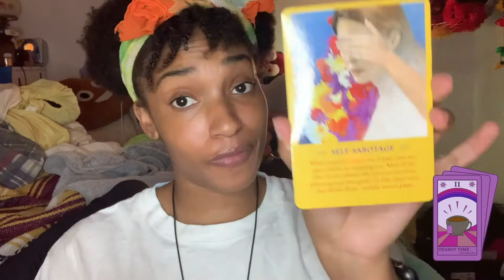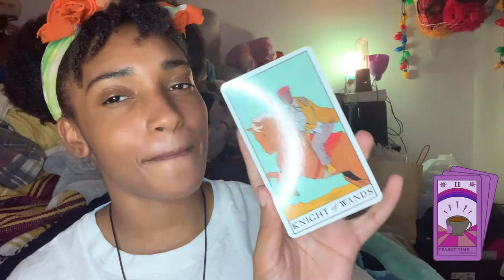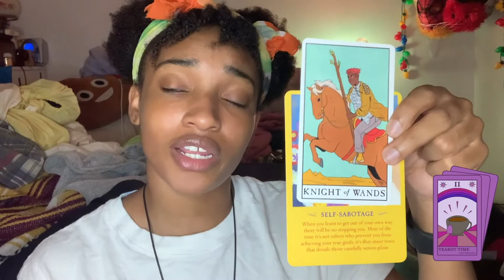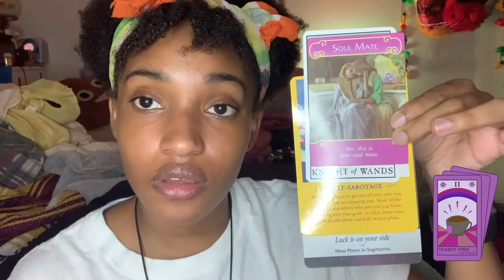Tearot Time with TShaymae Ep. 1 [CANCER SEASON READING] [ASTROLOGY] -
This is a reading for the 2020 Cancer Season. We were already in trying and revolutionizing times with Gemini season, now we come into the calming yet crying times of Cancer, lol. That’s not to shade our fellow Cancer suns and Cancer placements friends, rest assured. This reading does apply to those that resonate with it, not just the souls that have Cancer in their charts. The message came through to say that we are all coming into our fight, and with that we will have moments of hesitation or resistance speculating with these fights are what we should be fighting for. Spirit says yes. Spirit says go for it. Spirit says *Shia Belouf and Nike* DO IT because spirit got y'all's back. They are urging you on because they have set the path for you to take and want you to follow. Trust your guides, trust the instincts and trust the situation is meant for you.

Director: T'Shauna Henry